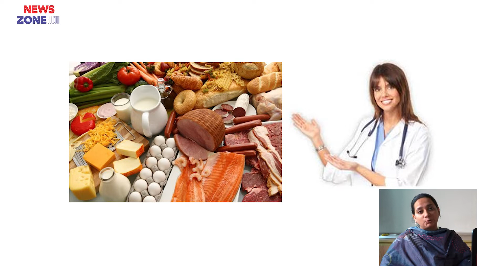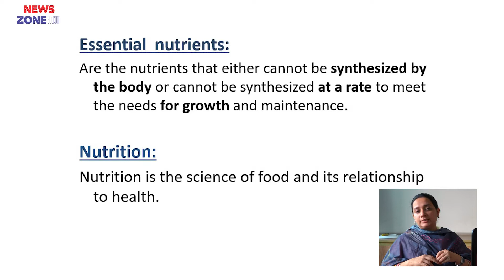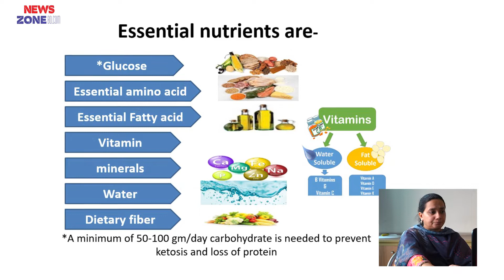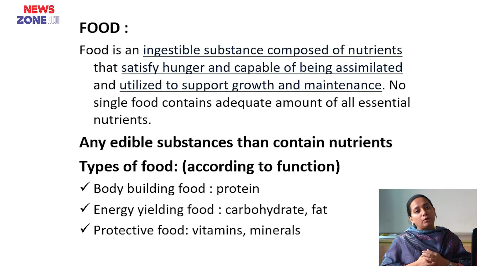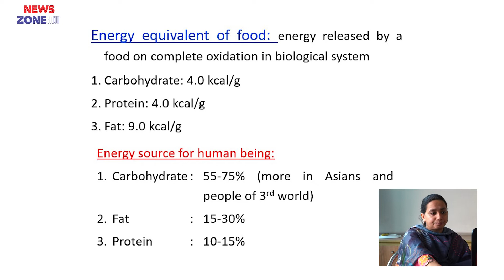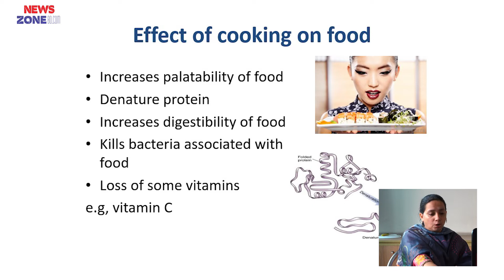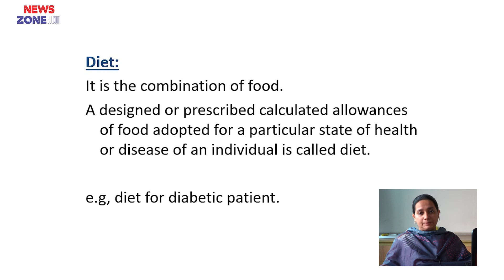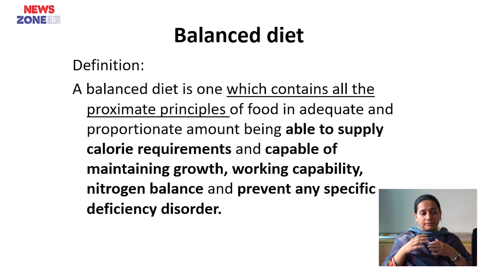Food & Nutirion P01 II Assoc. Prof. Dr. Sabikun Naher II Dept. Biochemistry II BAMC II Online Class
Food & Nutirion P01 II Associate Prof. Dr. Sabikun Naher II Dept. Biochemistry II BAMC II Online Class II Newszonebd